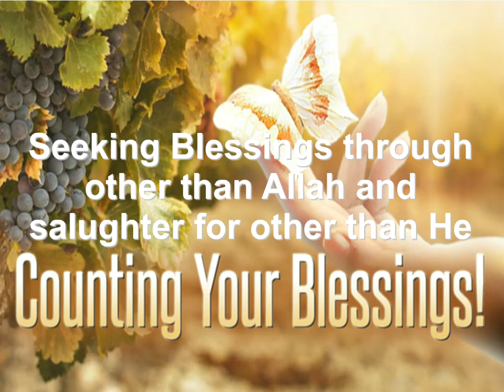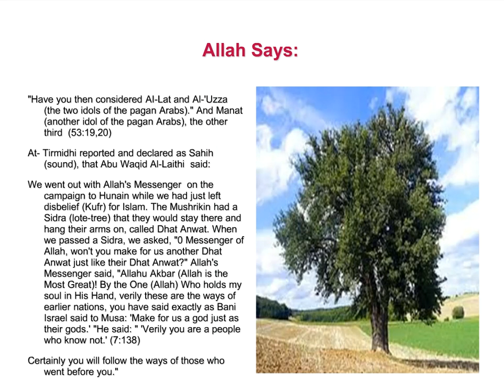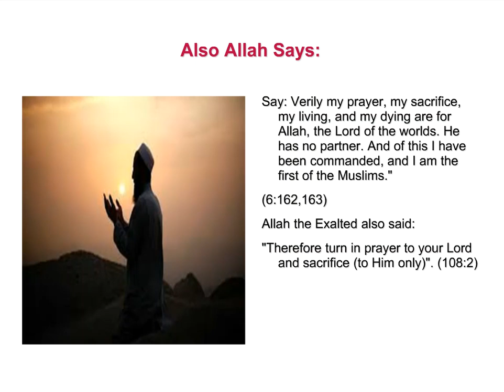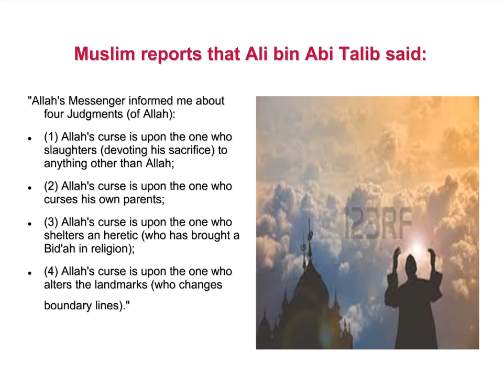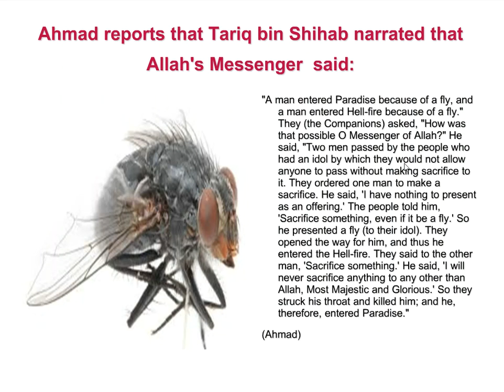Principles of Islam - Sacrifice is for Allah Alone!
Say: Verily my prayer, my sacrifice, my living, and my dying are for Allah, the Lord of the worlds. He has no partner. And of this I have been commanded, and I am the first of the Muslims."
(6:162,163)